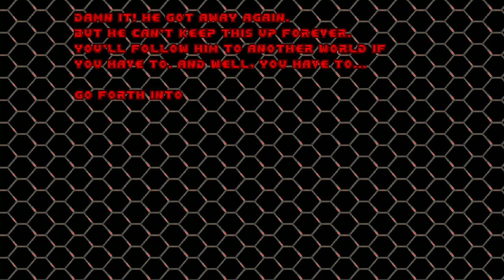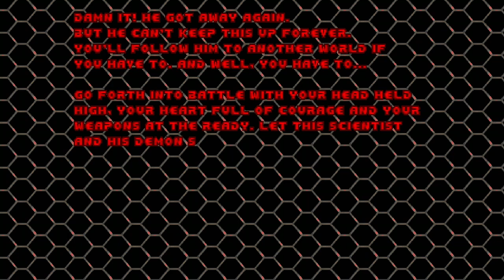Doom - Scientist - Map 11 - Pure as Snow 12.57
Speedrun of Doom - Scientist - Map 11 - Pure as Snow ITYTD difficulty, played on Xbox One.

Huge skip on this map by grabbing yellow key right away. The scientist also wont spawn until you shoot so that could be useful for harder difficulties.